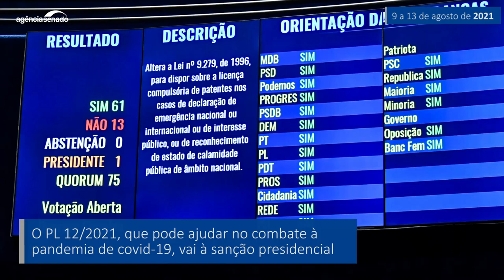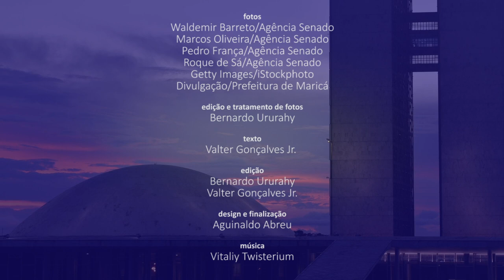Senado Aprova (9/8 a 13/8) — As principais decisões do Senado na semana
Nesta semana, o Senado aprovou a revogação da Lei de Segurança Nacional. O projeto (PL 2.462/1991) tramitava há 30 anos no Congresso e inclui um capítulo de crimes contra o Estado Democrático de Direito no Código Penal. Os senadores aprovaram ainda uma proposta (PL 12/2021) que autoriza a quebra temporária de patentes de vacinas e medicamentos em situações de emergência de saúde pública, como é o caso da pandemia de covid-19. Confira no vídeo um resumo dessas e de outras decisões dos senadores nesta semana.